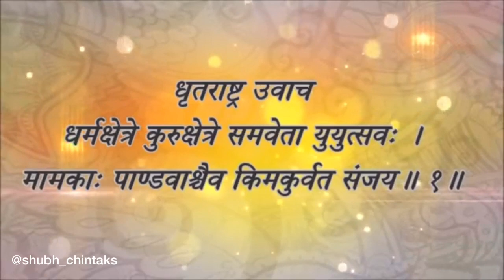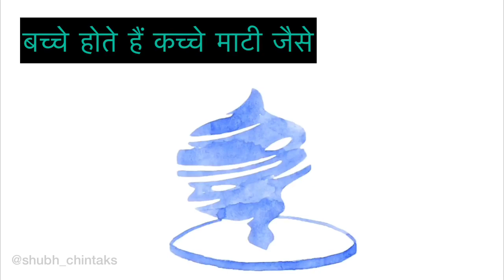Bhagvad Gita 1.1 | By 2 yr old kid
Here comes my new video, that shows how a kid imitates other person. No wonder if you ll teach him bad deeds, he will be a good gambler.. and good teachings, no doubt he ll be a bad thief.. that means a Noble and an Inspirational person for the society and the whole world. Period.